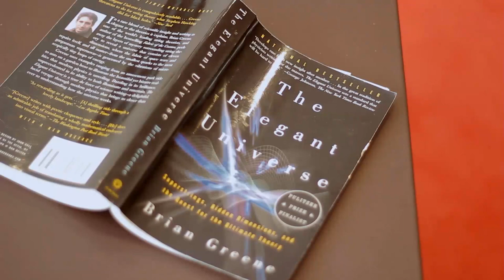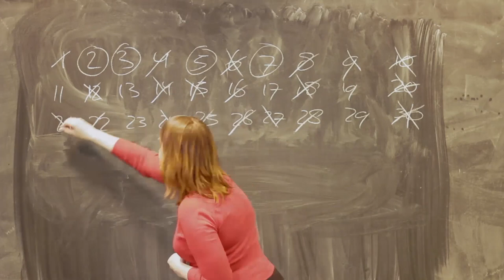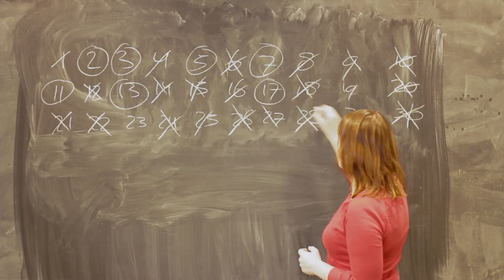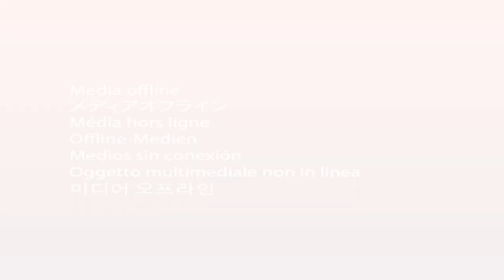Elegante algoritmes: Jurylid Ionica Smeets stelt zich voor.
Medialab SETUP is op zoek naar programmeurs die zo elegante mogelijk code kunnen schrijven om Victory Boogie Woogie na te maken, waarbij de beste inzendingen worden gepresenteerd in het Gemeentemuseum in Den Haag.

Om te bepalen wie de beste inzendingen heeft hebben wij een jury vol experts van verschillende velden samengesteld die zich in deze video serie zich kort voorstellen en uitleggen. Wetenschapsjournalist Ionica Smeets trapt af en legt uit hoe het klassieke algoritme "de Zeef van Eratosthenes" in zijn werk gaat.